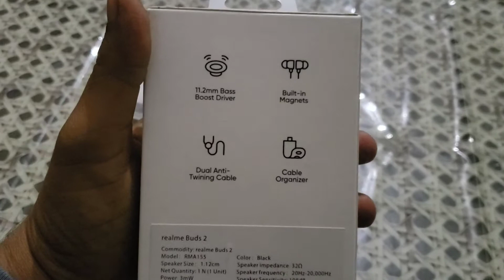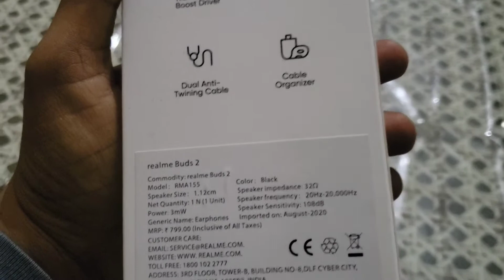Realme Buds 2 Unboxing and Review Bass Boosted Earphones @Just Rs.550